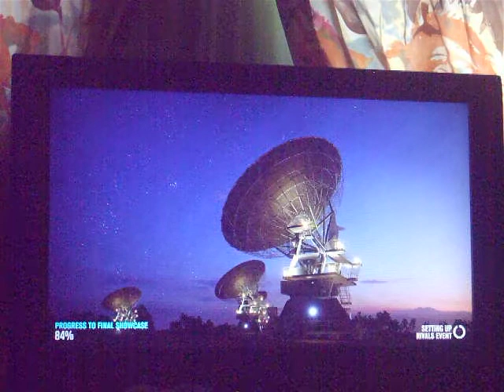Forza horizon 3... 9.rész